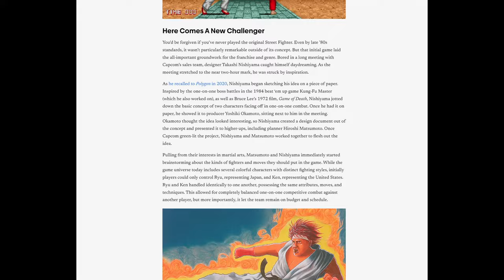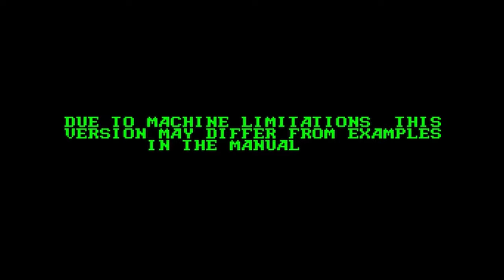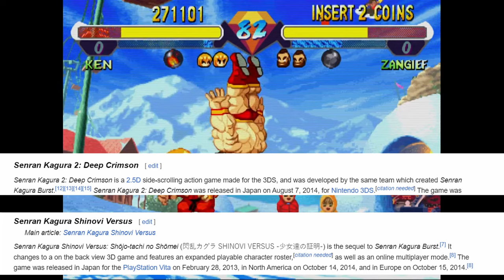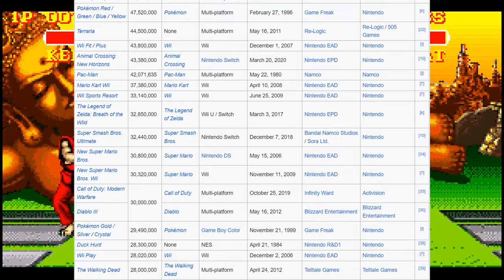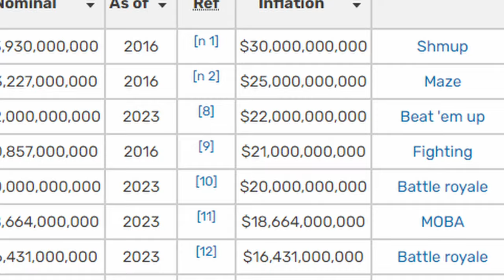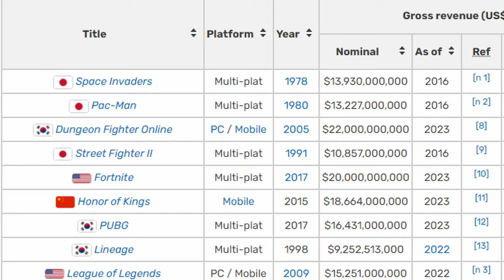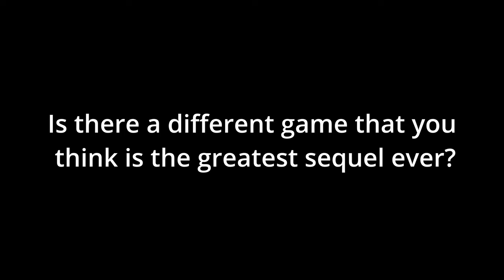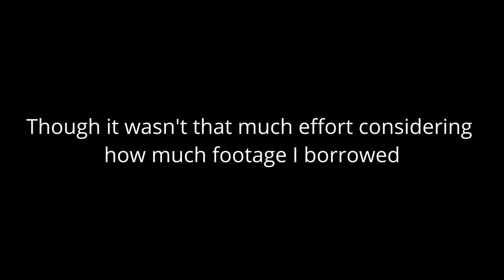Why Street Fighter 2 Is The Greatest Sequel Of All Time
Super Street Fighter II/8 Days: The Sequel To Mist (Ft. Sora) - Brotherhood,  Gold Version